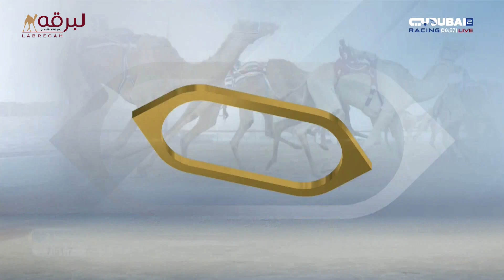ش3 هملولة لـ هجن الرئاسة (حمدان محمد مروشد) تأهيل المرموم الأسبوع الثالث 15-10-2024 حيل مفتوح 9:31:2